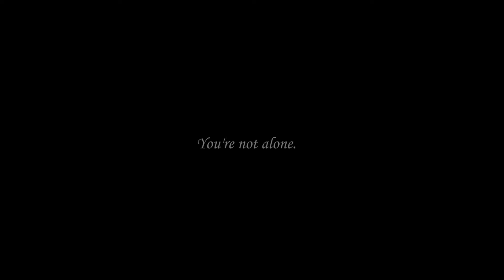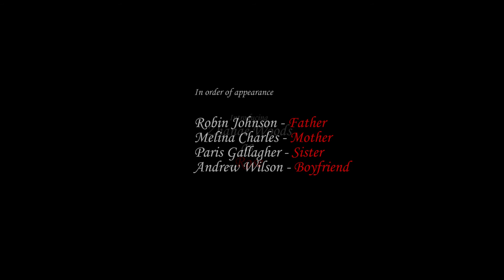SUICIDAL ROSE - Suicide Prevention, Depression and Domestic Violence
This video was created as a part of a social media campaign on suicide prevention, depression and domestic violence. Its message is clear: make the call for help - AU Lifeline has a 24/7 crisis line @ 13 11 14. For the USA call National Suicide Prevention line @ 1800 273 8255. For other country numbers and crisis centres, go